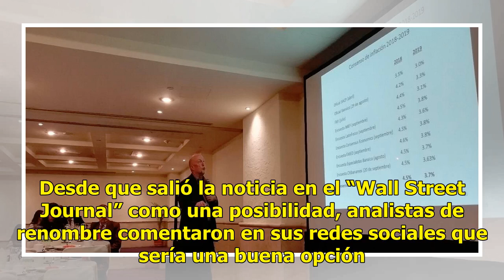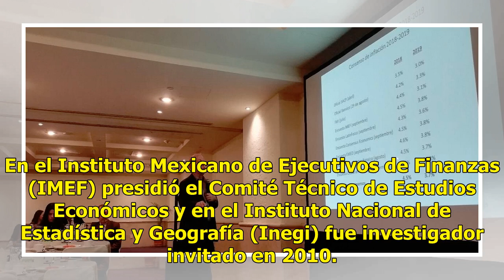El economista Jonathan Heath podría estar en Banxico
Futuro titular de Hacienda ratifica una postulación CIUDAD DE MÉXICO (El Universal).— El futuro secretario de Hacienda y Crédito Público (SHCP), Carlos Urzúa, confirmó que el economista Jonathan Heath será la propuesta del presidente electo, Andrés Manuel López Obrador, para ser integrante de la jun...